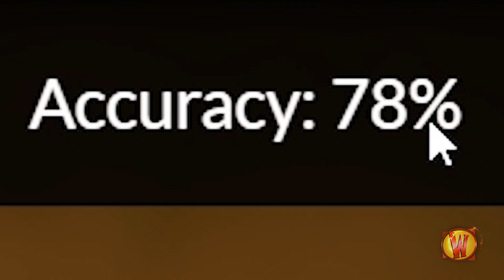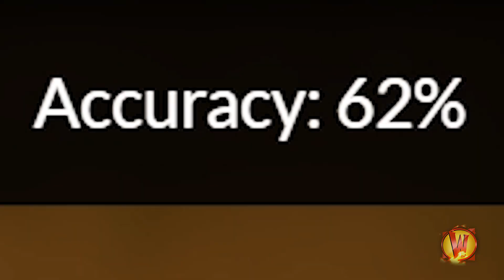WHERE IN WARCRAFT - WoW Classic Quiz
WHERE IN WARCRAFT - WoW Classic Quiz. We interrupt our normal broadcast to give you some special extra content. I am playing Where in Warcraft, a quiz game that gives you images from Azeroth and you have to be as accurate as possible. You have 3 attempts, if you fail to guess you lose a life and you also lose accuracy. The point of the game is to go through as many images as possible with as high accuracy as possible. I challenge all of you to test your knowledge of WoW Classic and see where you stand with your knowledge in vanilla wow.

When can you expect World of Warcraft Classic content from us?
👁‍🗨All videos are published at 11:00 (PST) / 20:00 (CET)
MON🔸 WoW Classic PvP Montage
FRI   🔸 WoW Classic Guides